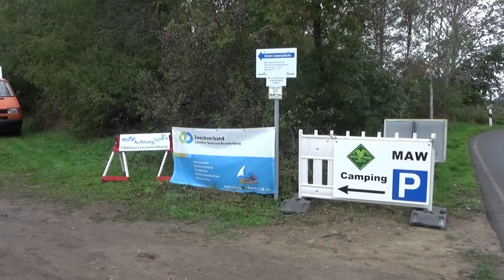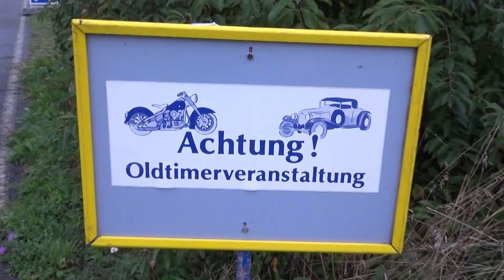Elsterheide: Moped Treffen am Partwitzer See - LAUSITZWELLE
Am vergangenen Samstag, dem 10. Oktober, fand das alljährliche Treffen des Vereins für Historische Technik Lauta am Partwitzer See statt. Wir waren mit vor Ort, um uns die Motorgetriebenen Fahrräder von damals einmal genauer an zu sehen.